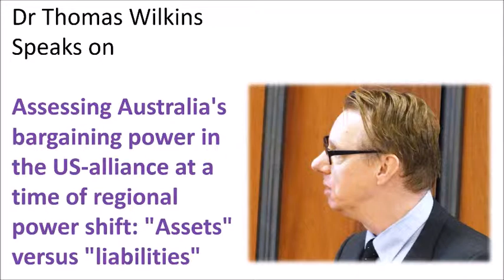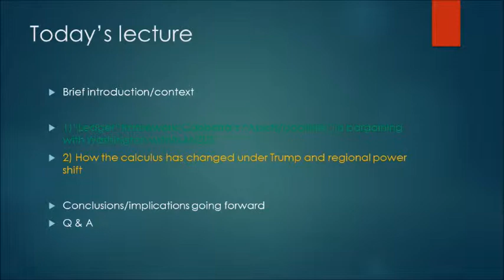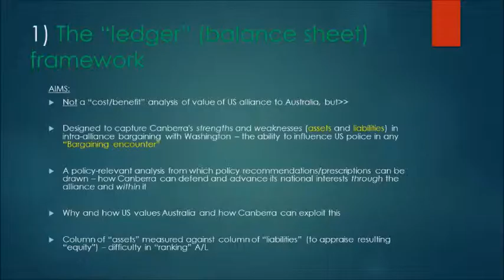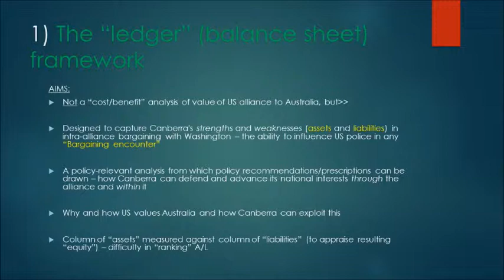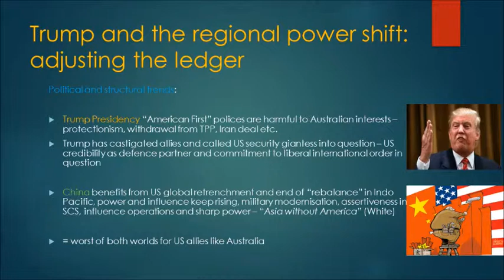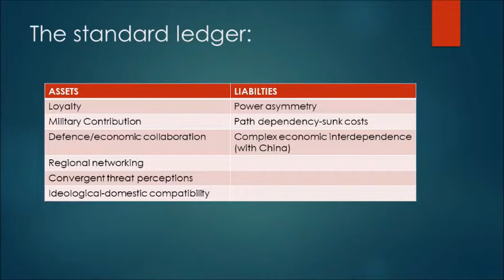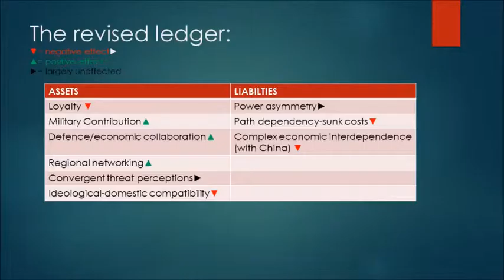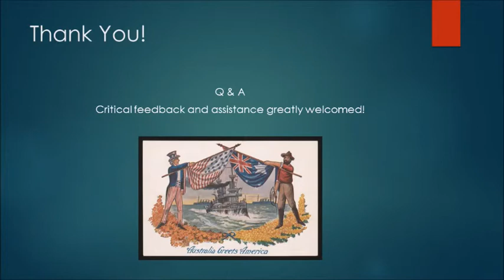Australia and the US Alliance 2019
Dr Thomas Wlikins, Senior Research Fellow Japan Institute for International Affairs speaks at the Royal United Service Institute of New South Wales on Assessing Australia's bargaining power in the US-alliance at a time of regional power shift: "Assets" versus "liabilities"; 26 March 2019